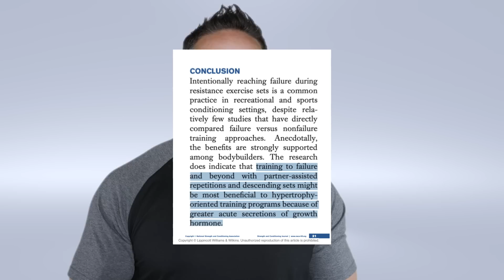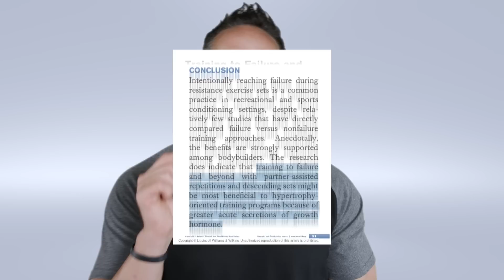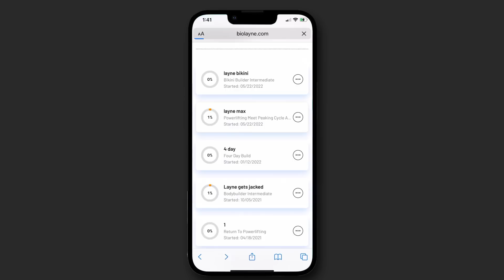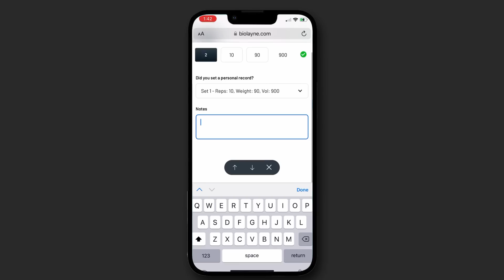Why Training to Failure Might be Limiting Your Gains | Educational Video | Biolayne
Early research indicates training to failure was superior to non-failure training

When training volume is equated, training near failure elicits the same hypertrophy response as training to failure: